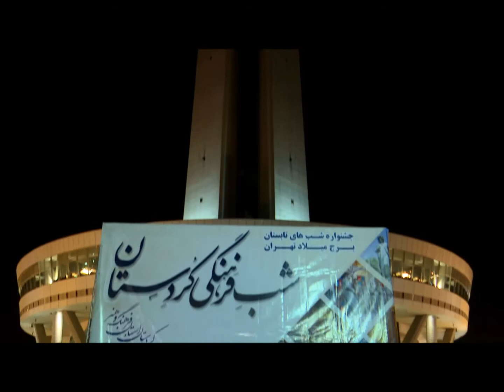شبهای فرهنگی کردستان در تهران